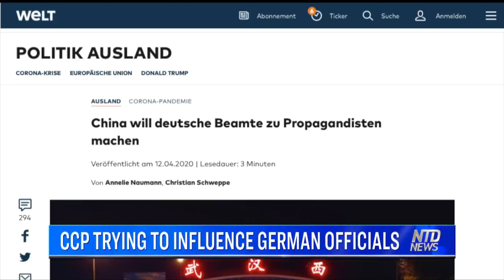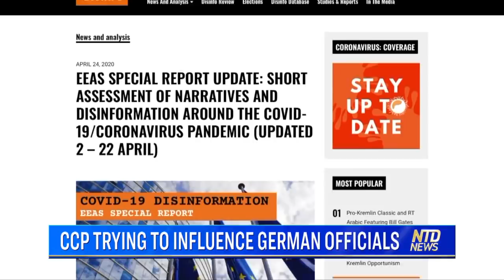Chinese Regime Trying to Influence German Officials | NTD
The German government recently said the Chinese Communist Party tried to make German officials publicly applaud its effort in containing the CCP virus.

Prompted by a media report, a member of Parliament wrote to the German Interior Ministry to find out.

“The German government is aware of individual contacts made by Chinese diplomats with the aim of effecting positive public statements on the coronavirus management by the People's Republic of China. The federal government has not complied with these requests,” from a letter the ministry sent to Margarete Baus, a member of the Green Party. The letter was shown to NTD.

Germany has not formally protested the influence campaign. So far, it has also shied away from directly criticizing the CCP. German Chancellor Angela Merkel stressed that transparency from China, including into the origin of the virus, is crucial for combating the pandemic.

The Chinese Embassy in Germany denied that this influence campaign ever happened. It called the media reports untrue and irresponsible and did not acknowledge the letter from the German interior ministry confirming the campaign.

More and more governments are criticizing the CCP’s handling of the outbreak. They point to how the CCP’s coverup, intimidation of whistleblowers, and the destruction of virus samples allowed the virus to spread around the world.

Recently, European Union officials softened their criticism of the Chinese regime in a report on virus disinformation after receiving pressure from the CCP.

Some countries, like the United States and Australia, want to initiate an independent investigation into the virus and its origin. At least one German opposition party, the Green Party, is now joining this call.